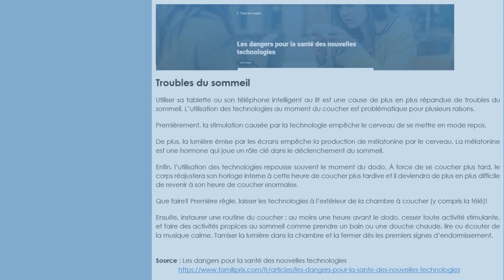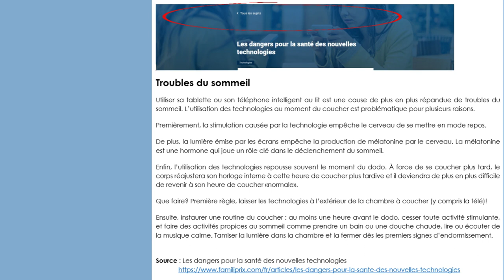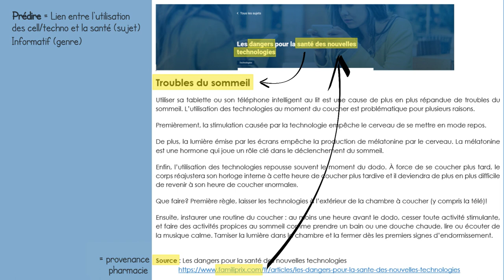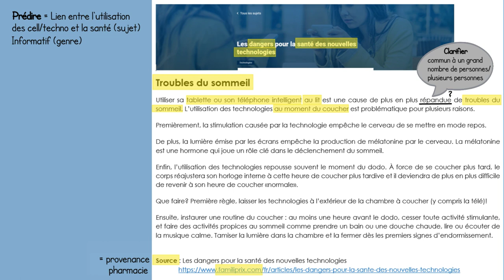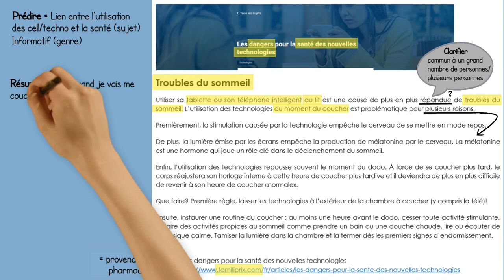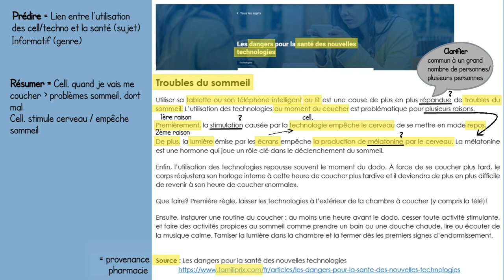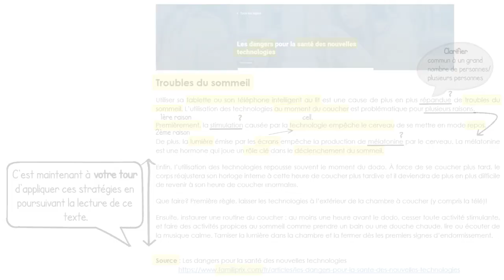Stratégies de lecture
Présentation de stratégies de lecture (prédire, se questionner, faire des liens, clarifier et résumer).
Inspirées de la méthode RA, applicables dans toutes les matières.

Intention de lecture (0:27)
1 - Survol (0:53)
2 - Lecture (2:35)
Résumé des stratégies (6:17)